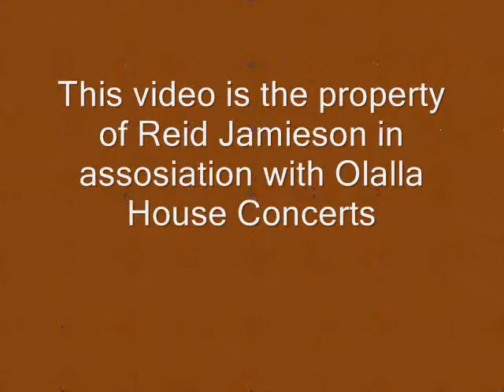Reid Jamieson Rail.wmv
Reid Jamieson and co-writer Carolyn Mill sing their song "Rail"  Grand Prize winner in the John Lennon song writing contest in the Folk division.  Performed live at Olalla House Concerts